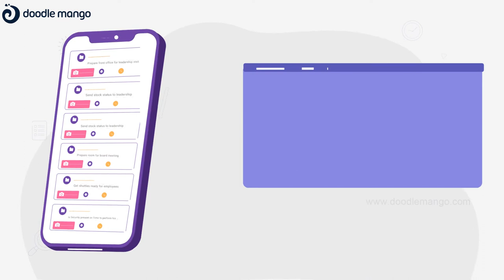2D Explainer Video | Cloud Solution | HexCm | Doodle Mango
For efficient process adherence, an organization needs to avail of this cloud tech solution.
Likewise, to convey ideas such as these to the market, you may need Doodlemango to present them as comprehensible animated explainer videos.